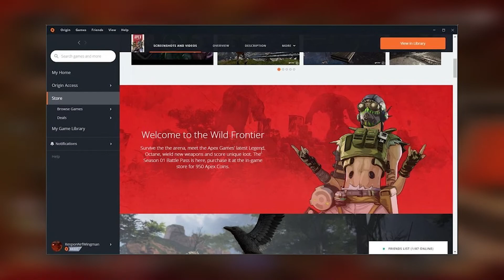WHERE IS THE APEX LEGENDS BATTLE PASS? NEW LEAKS AFTER THE FAKE RELEASE!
WHERE IS THE APEX LEGENDS BATTLE PASS? NEW LEAKS AFTER THE FAKE RELEASE! In this video, I address the fake release of the Apex Legends battle pass and go over a bunch of other new leaks!

MORE OF MY APEX LEGENDS VIDEOS